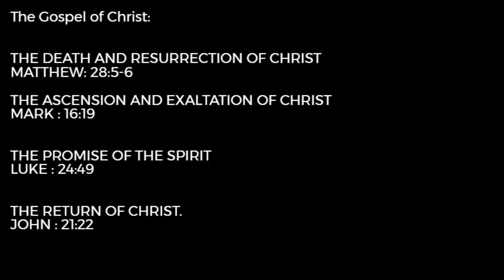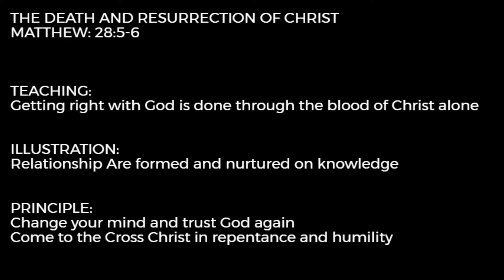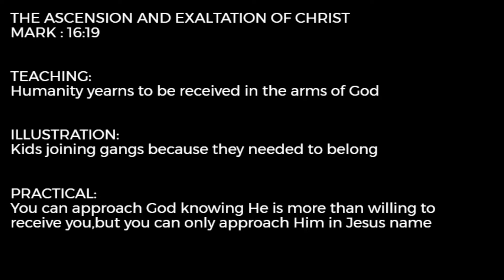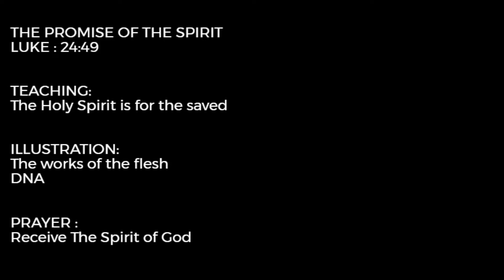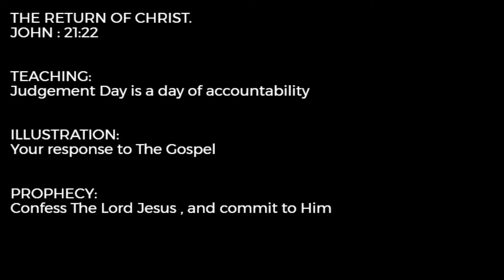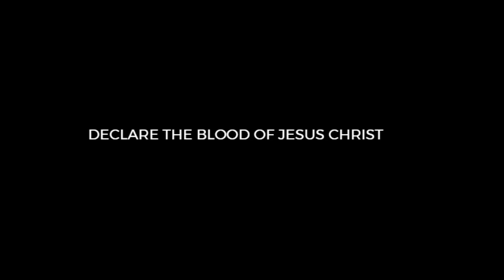Galatians introduction.The Cross of Christ, The Ascension of Christ, The Holy Spirit, Judgement Day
TO THE PRESENT-DAY GALATIANS.

0:00              What exactly did The Apostles preach?
0:28              Galatians & Text Introduction
09:24             Declare The Blood of Jesus Christ
12:24             THE DEATH AND RESURRECTION OF CHRIST
37:27             THE ASCENSION AND EXALTATION OF CHRIST
52:39             THE PROMISE OF THE SPIRIT
58:44             THE RETURN OF CHRIST.
01:02:36       Declare The Blood of Jesus Christ
11:04:12      Thanks for watching

There are Ten Major Sermons In The Book of Acts and these sermons were given to us as an example to follow in the footsteps of the Early Church Apostles.
The Early Church Apostles preaching was always based on:
1.The Death and Resurrection of Jesus Christ
2.The Ascension and Exaltation of Jesus Christ
3.The Promise of The Holy Spirit
4.The Return of Christ to Rapture The Church and then The Great Tribulation

In Acts 2:14-41 Peter preaching to devout Jews in Jerusalem for Pentecost
In Acts 3:11-26 he preaches a Jewish crown in the Jerusalem temple
In Acts 7: 1-60 we see Stephen preaching to the Sanhedrin
In Acts 10:27-48 Peter preaches to the gentile Cornelius and his household
In Acts 13 Paul preaches to the Jews in the synagogue in Pisidian Antioch
In Acts 17 , to the pagan Greeks at the Areopagus in Athens
In Acts 20 , to the Christian Church leaders of Ephesus, the last three are known as Paul’s mission sermons
The following last three are Paul’s Defense sermons
In Acts 22:1-22 Paul preaches to the temple crown in Jerusalem
In Acts 24:10-21 he stands before Governor Felix
In Acts 26 , finally , before Jewish King Agrippa II

You can see for yourself The Early Church left us ample examples to follow , if we ever desire to follow them as they followed Christ.
It is your personal responsibility to familiarize yourself with these Apostolic sermons, to make sure that you are not led stray.

With the sudden surge in online content, it would naïve to think that everyone who comes under the banner and title of Christian-related content is from The LORD.
Acts 20 :
28 Take heed therefore unto yourselves, and to all the flock, over the which the Holy Ghost hath made you overseers, to feed the church of God, which he hath purchased with his own blood. 29For I know this, that after my departing shall grievous wolves enter in among you, not sparing the flock. 30 Also of your own selves shall men arise, speaking perverse things, to draw away disciples after them.
PEOPLE ARE DRAWN AWAY WHEN WE IGNORE THE SERMONS OF THE EARLY CHURCH APOSTLES.

Galatians 2:4
And that because of false brethren unawares brought in, who came in privily to spy out our liberty which we have in Christ Jesus, that they might bring us into bondage:
PEOPLE ARE BROUGHT UNDER BONDAGE WHEN WE IGNORE THE SERMONS OF THE EARLY CHURCH APOSTLES.

Mark 13:22
For false Christs and false prophets shall rise, and shall shew signs and wonders, to seduce, if it were possible, even the elect.
EVEN THE ELECT ARE DECEIVED  WHEN WE IGNORE THE SERMONS OF THE EARLY CHURCH APOSTLES.

2 Peter 2:1
SWIFT DESTRUCTION IS INEVITABLE WHEN WE IGNORE THE SERMONS OF THE EARLY CHURCH APOSTLES.

Jude verse 4 For there are certain men crept in unawares, who were before of old ordained to this condemnation, ungodly men, turning the grace of our God into lasciviousness, and denying the only Lord God, and our Lord Jesus Christ.
CONDEMNATION FOLLOWS WHEN WE IGNORE THE SERMONS OF THE EARLY CHURCH APOSTLES.

Apostacy is fast setting in, in The Church of Jesus Christ, and the people are being removed from Him that called them into the grace of Christ unto another gospel: Galatians 1:6
You have to ask yourself these questions: The pulpit I'm sitting under , is it consonant with the Early Church voices? The messages I'm listening to, are they mimicking the sermons in the book of Acts? Because if not, repent and run for your eternal life!

Galatians 1:8
But though we, or an angel from heaven, preach any other gospel unto you than that which we have preached unto you, let him be accursed.

The Gospel preachers must familiarize themselves with what Paul and The Apostles preached.

Revelation 22: 18For I testify unto every man that heareth the words of the prophecy of this book, If any man shall add unto these things, God shall add unto him the plagues that are written in this book:19And if any man shall take away from the words of the book of this prophecy, God shall take away his part out of the book of life, and out of the holy city, and from the things which are written in this book.
Amen
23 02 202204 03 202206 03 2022